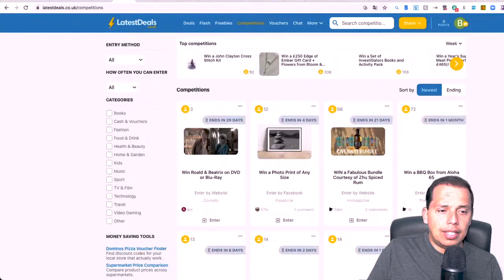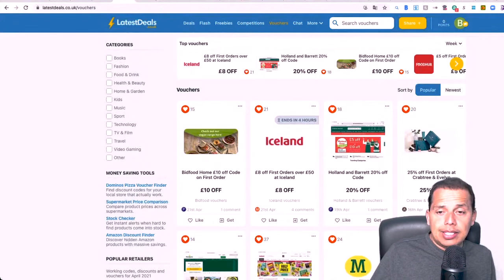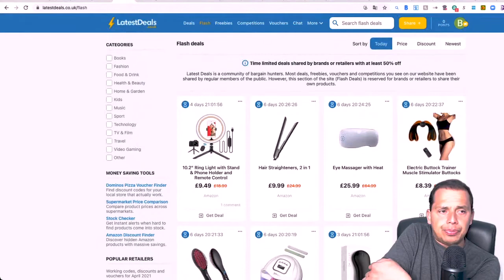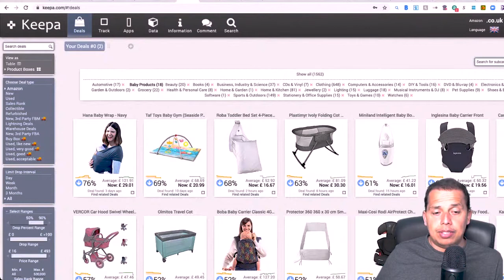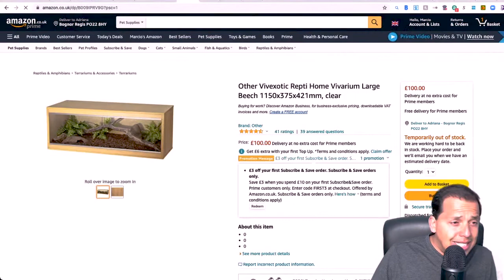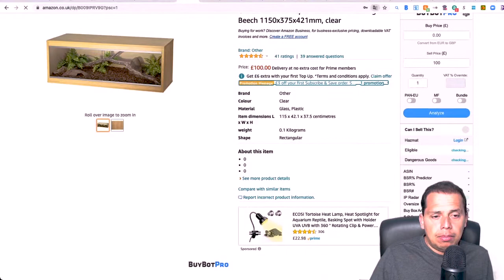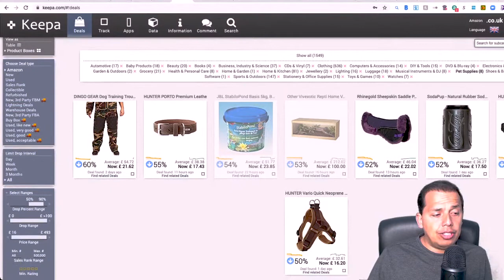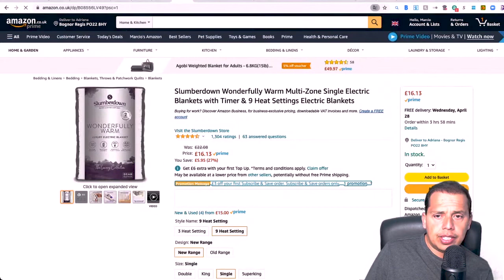KEEPA | A BUSCA AVANÇADA DE PRODUTOS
🤩 FERRAMENTAS ESPECIAL